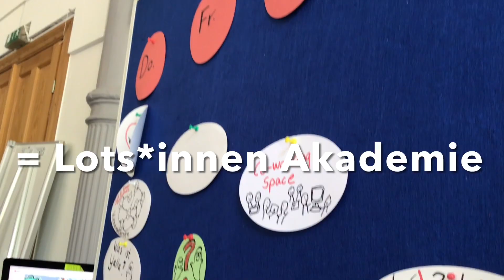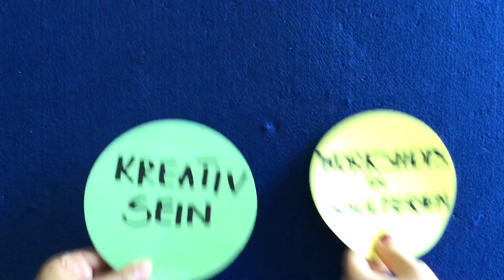Werbefilm Lots innen Akademie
Mach mit bei der Yalla Lots*innen Akademie!